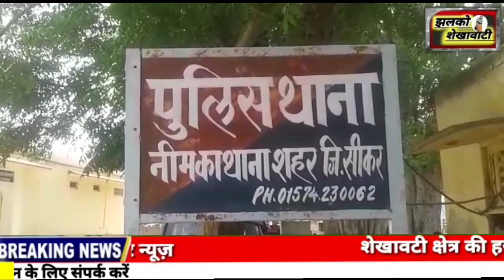कुख्यात बावरिया गैंग का सरगना सुभाष उर्फ कंचिया सहित 2 को पुलिस ने किया गिरफ्तार